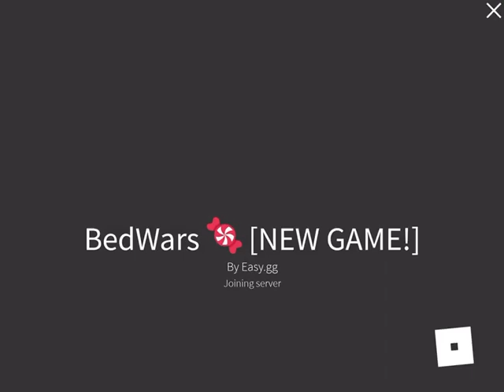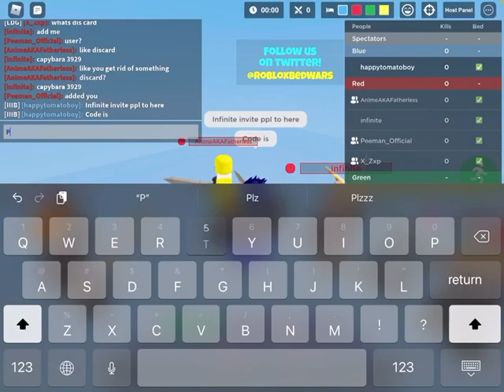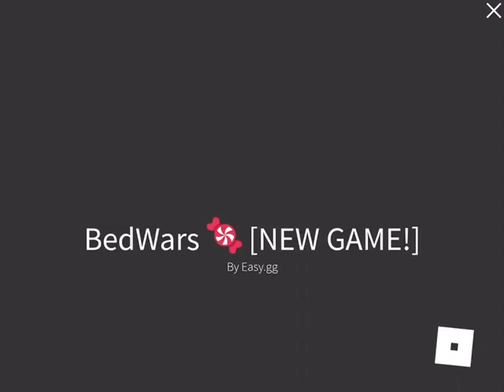Simon says in roblox bedwars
In this video, i play a Simon says game in roblox bedwars. It’s really fun, watch till the end to find out who wins! Also the kit that the winner chooses is yuzi kit!